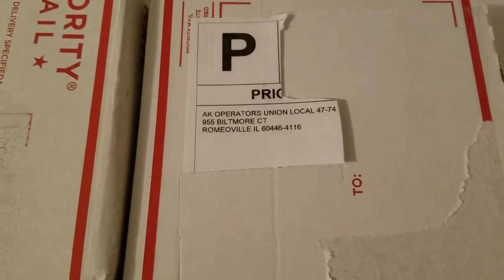Parts for a......